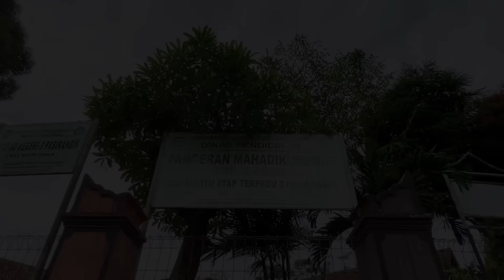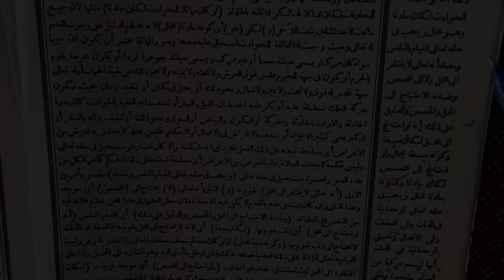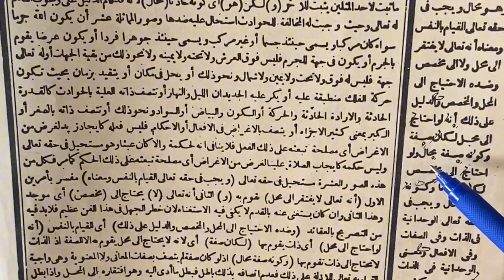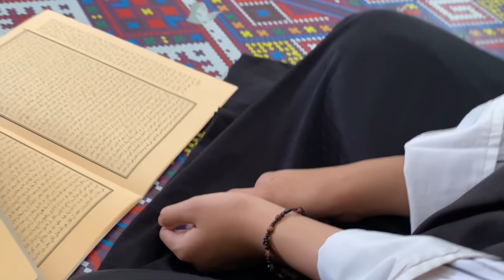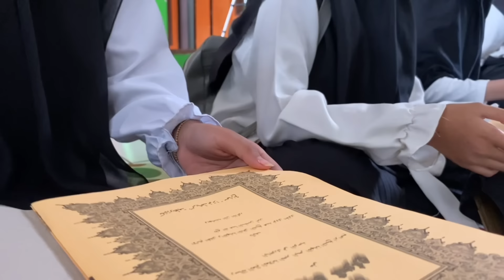HARI KE-8 MATERI AL-QIYAMUBINAFSI | SDN 3 PASIR ANGIN